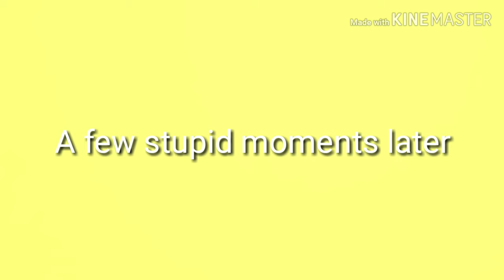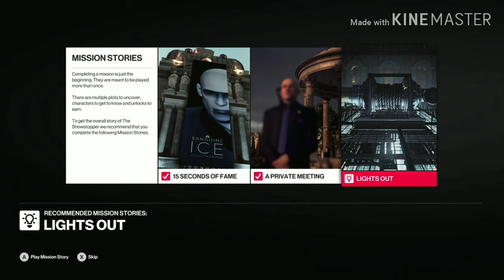HITMAN - Paris map (full gameplay+mission stories)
Sorry that I couldn't fast forward things any faster than I could.